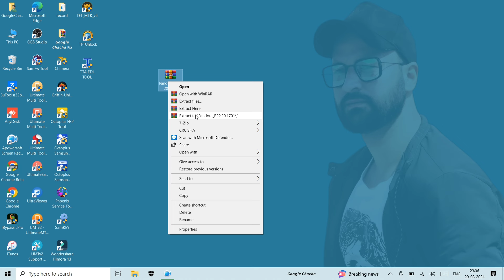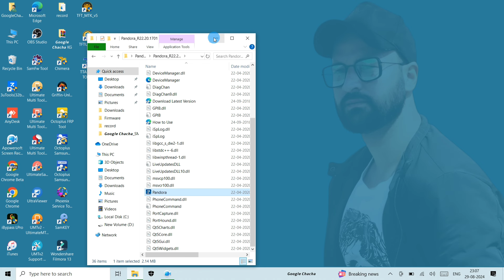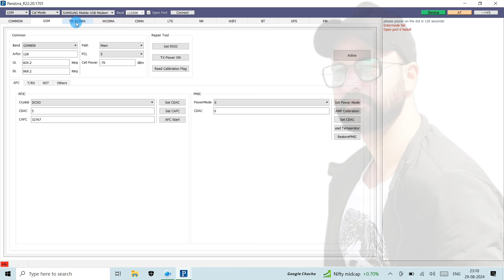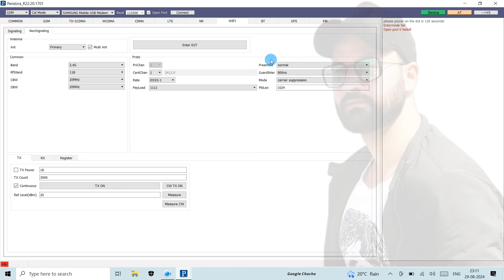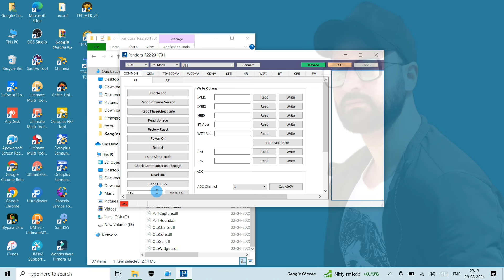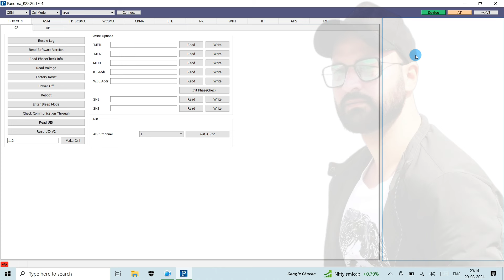Pandora Tool Free Life Time | Google Chacha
TOOL LINK  telegram chanel